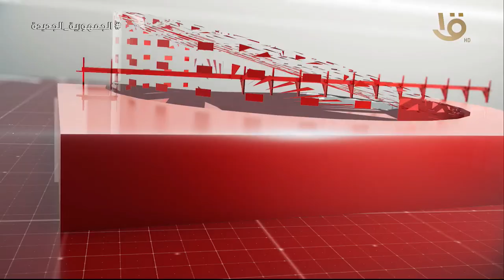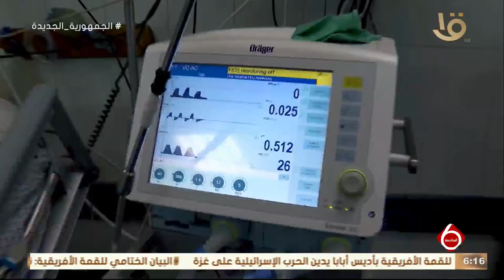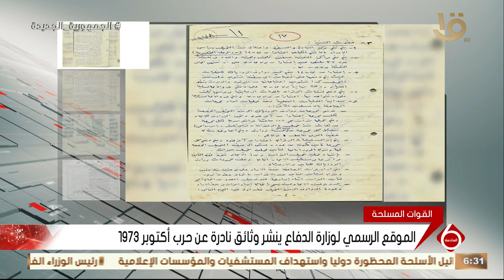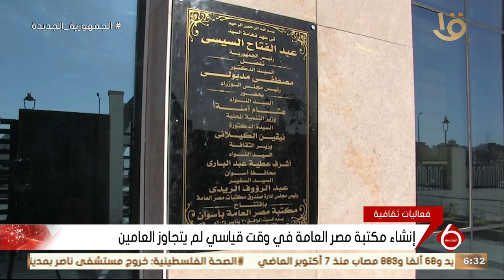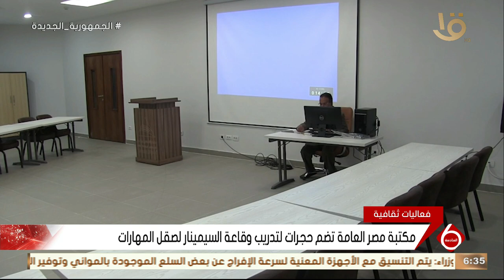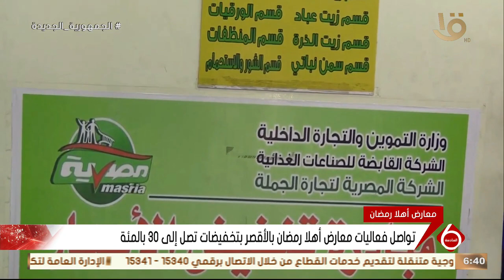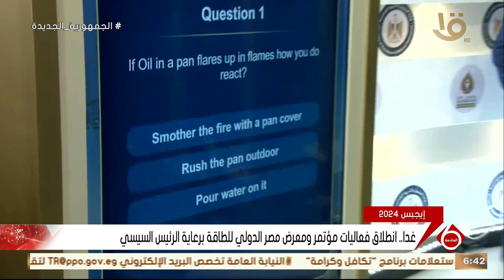نشرة السادسة | أهم الأخبار السياسية والاقتصادية محليا وعالميا.. 18-2-2024